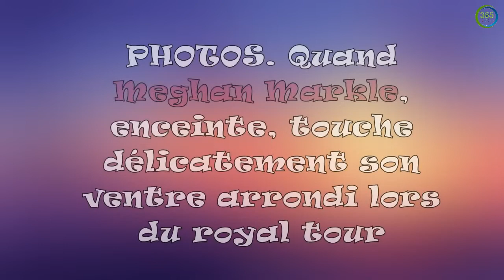PHOTOS Quand Meghan Markle, enceinte, touche délicatement son ventre arrondi lors du royal tour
De passage à Sydney pendant le royal tour, Meghan Markle a touché délicatement son ventre arrondi lors d'une balade avec le prince Harry. Un geste tendre de la future maman pour son bébé...

Merci pour votre aimable attention
vos remarques et commentaires seront les bienvenue
au revoir